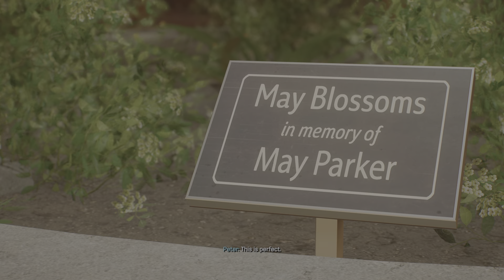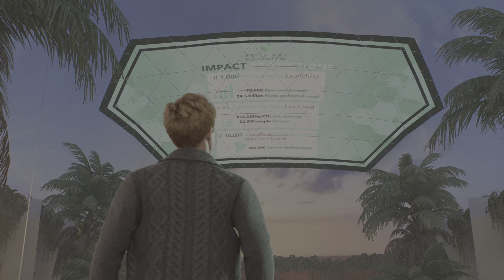Marvel's Spider-Man 2 PS5 Part 4